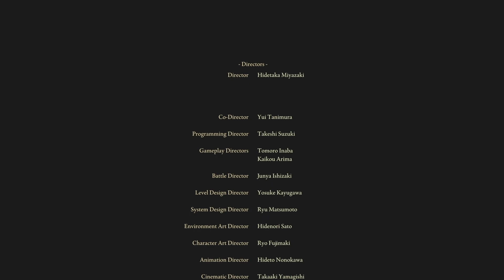Elden Ring ★ 71 ★ Radagon, das Eldenbiest und die drei Enden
Wieder mal Bock, tausend Tode zu sterben? Dann sollte Elden Ring genau das richtige Spiel sein.
Wir stürzen uns in ein aufregendes Abenteuer und entscheiden über das Schicksal einer ganzen Welt voller Intrigen und unvorstellbarer Mächte. Der Elden Ring, der Frieden für die Zwischenlande bedeutete, wurde zerstört und nun ist es an uns, mächtige Herrscher es zu besiegen, die Fragmente des Elden Rings besitzen. Haben wir alle Fragmente gesammelt, können wir den Ring wieder zusammensetzen und die Zwischenlande von Knechtschaft und Dunkelheit befreien.

Herausgeber:  From Software, Bandai Namco Entertainment, Namco Bandai Games America Inc.
Genres: Open-World-Spiel, Action-Rollenspiel, Adventure, Kampfspiel, Nichtlineares Gameplay
Plattformen: PlayStation 4, Xbox Series, Xbox One, PlayStation 5, Microsoft Windows

★★★ Transparenz ★★★
Das Spiel wurde von mir selbst gekauft.